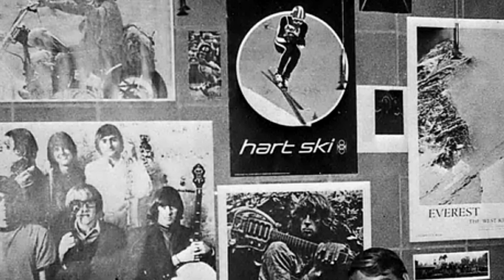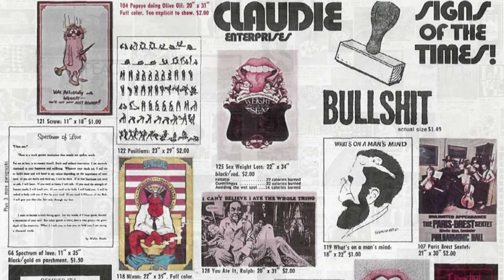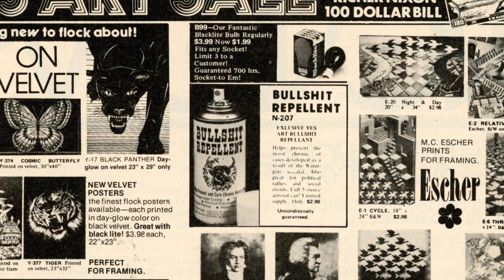Poster Craze: A Nostalgic Look at 1970s Wall Decor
The video takes a nostalgic look back at the 1970s, when kids adorned their bedroom walls with posters that reflected the counter-culture movement, sexual revolution, and pop culture icons of the time. From anti-war and drug-related subjects to pinup girls and superheroes, the Golden Age of Posters was characterized by an unending stream of fads and a need for self-expression. The video showcases a variety of posters from the era, from rock bands and celebrities to black velvet art and even religious-themed posters.